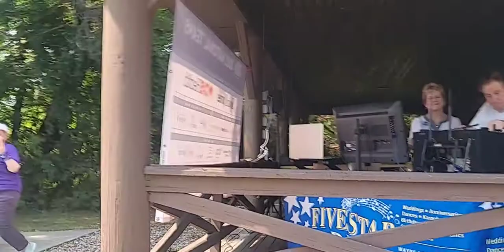Promise Garden Ceremony for the Alzheimer's Association